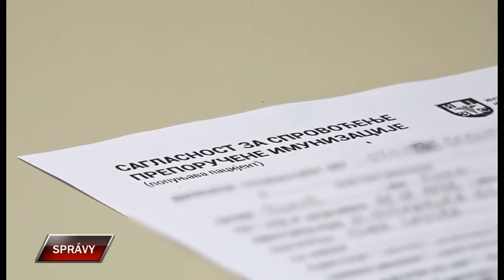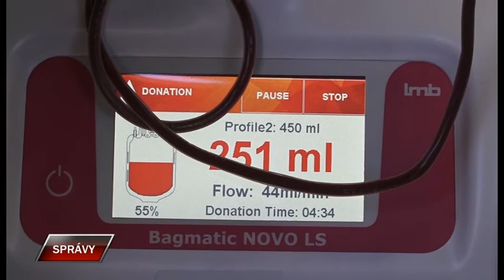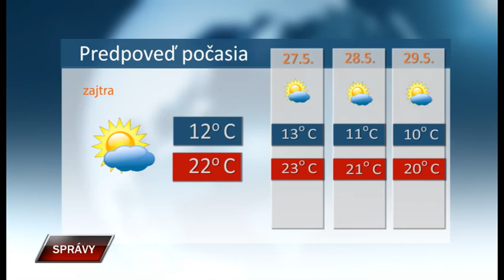Spravy 25 5 2021